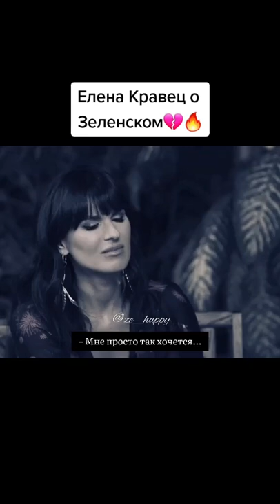Елена Кравец о Зеленском💔🔥